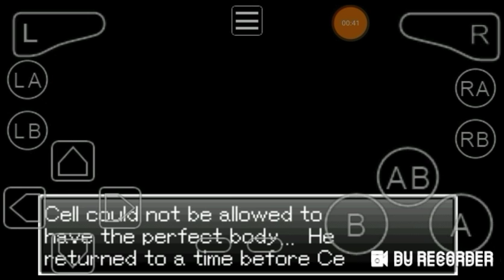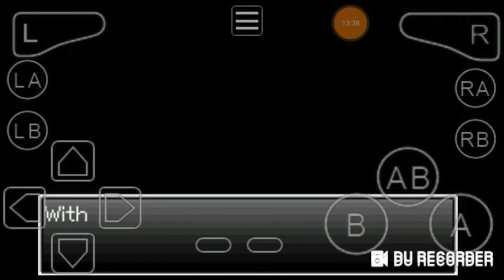GBA emulator: Dragon ball z super sonic warriors Trunks Story: Fight for another future!